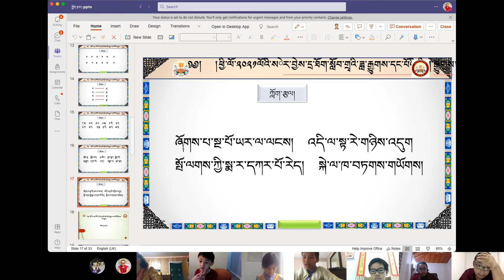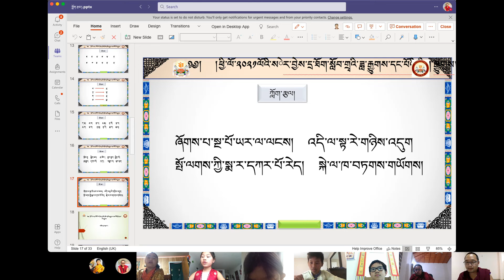འཛིན་གྲྭ་དང་པོ་ང་། 2021 08 07